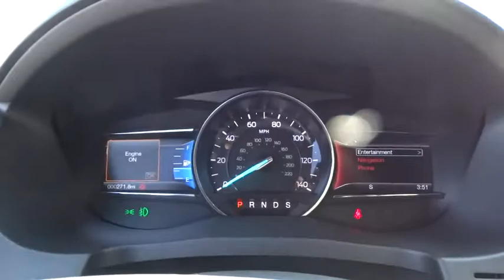2017 Ford Explorer Salt Lake City, Murray, South Jordan, West Valley City, West Jordan, UT 44600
2017 Ford Explorer

This 2017 Ford Explorer XLT 4WD is offered to you for sale by LHM Super Ford SFO.This Ford includes:* EQUIPMENT GROUP 202A  * WiFi Hotspot  * Multi-Zone A/C  * Remote Engine Start  * A/C  * CD Player  * Climate Control  * Auto-Dimming Rearview Mirror  * Rear Parking Aid  * AM/FM Stereo  * Satellite Radio  * Power Liftgate  * Auxiliary Audio Input  * Remote Trunk Release  * MP3 Player* CLASS III TRAILER TOW PACKAGE  * Tow Hitch* XLT TECHNOLOGY FEATURE BUNDLE  * Navigation System  * Auto-Dimming Rearview Mirror  * Blind Spot Monitor  * Cross-Traffic Alert*Note - For third party subscriptions or services, please contact the dealer for more information.*Want more room? Want more style? This Ford Explorer is the vehicle for you. This vehicle comes with 4WD for better traction on unstable surfaces, like snow and dirt to give you the edge over anything you might encounter on the road.Where do you need to go today? Just punch it into the Ford Explorer on-board navigation system and hit the road.More information about the 2017 Ford Explorer:The Ford Explorer has been rated one of the safest utility vehicles at any size or price it's the first vehicle in the world to offer rear inflatable seatbelts. Curve control -- a more advanced version of electronic stability control -- is also a Ford exclusive. Ford's MyKey system helps parents manage the teen drivers in the family. The Explorer also stands out for being one of the greenest choices available. Ford claims best-in-class gas mileage for non-hybrids and notes that the Explorer EcoBoost will go 20 percent farther on a gallon of gas than the Honda Pilot.Strengths of this model include EcoBoost engine provides good mileage, good value, Quiet interior, world-class safety features, and excellent ride quality